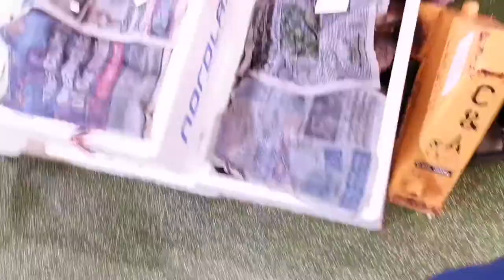cook live crab seafood no kitchen